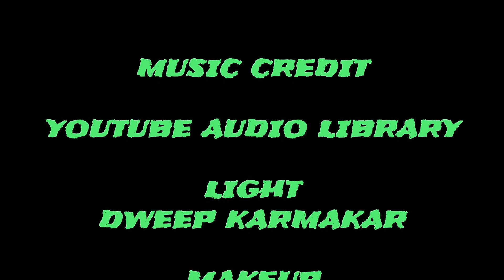Types Of People During Rain ।। Ft.UmbrellaMan☔।। Subtitled ।। Bengali Comedy Video ।। the super bong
Performed by:Dweep Karmakar, Krishnendu Halder...
Scripted by:Chandan Dutta...

Also if you like this video, then do not forget to:

1. Like this Video
3. Comment on this video and let me know what you guys think!

To find my latest videos, use these hashtag:thesuperbong

Assistant Editor:
Chandan Dutta
So guys, Dekha Hochhe Porer Video te Bye। বন্ধুগণ, দেখা হচ্ছে পরের ভিডিওতে বাই।😊